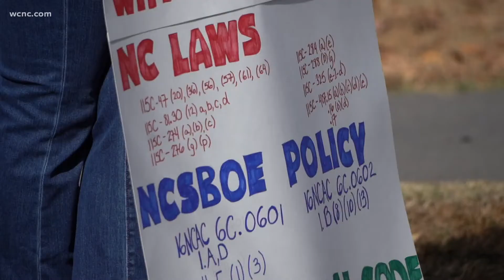Action from CMS demanded on sex assaults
Charlotte-Mecklenburg Schools Superintendent Earnest Winston says the district will add more staff to its Title IX office following allegations of sexual misconduct on several CMS campuses.

But on Saturday, 24 hours after that announcement, students took to Park Street Park to demand more action and accountability from the district.

Hunter Saenz learns more about what current and former students want